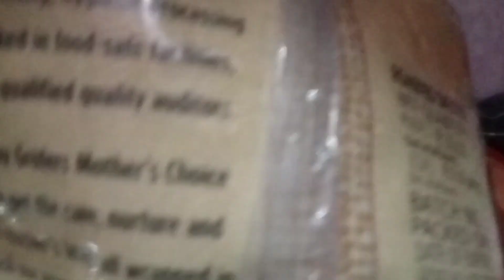ऐसा करेंगे सोचा नही था 😫😡😱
आज तो किडनैप हो गई अपने ही ऐसा करेंगे सोचा था
नमस्कार दोस्तों मेरा नाम गीता है मेरे चैनल geeta's lovlye lifestyle में स्वागत करती हु
दोस्तो मेरा ब्लॉग चैनल है और मेरे चैनल पर मस्ती ब्लॉग चैलेंज ब्लॉग फैशन ब्लॉग सारी ब्लॉग कुछ किचन टिप्स ब्लॉग और भी बहुत सारे ब्लॉग मिलेंगे और में नीचे कुछ लिंक दे रही हू
दोस्तो मेरा ब्लॉग अच्छा लगता है